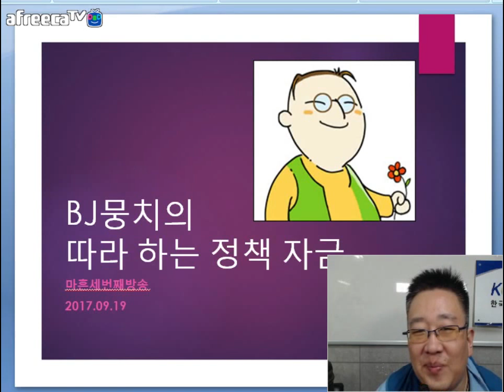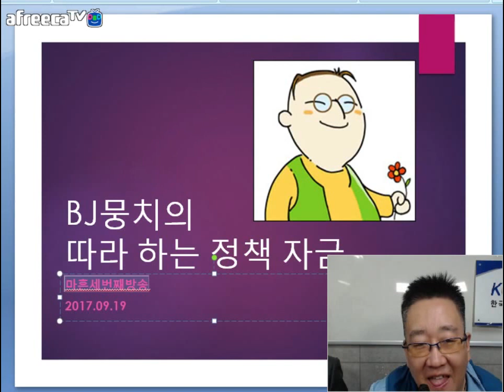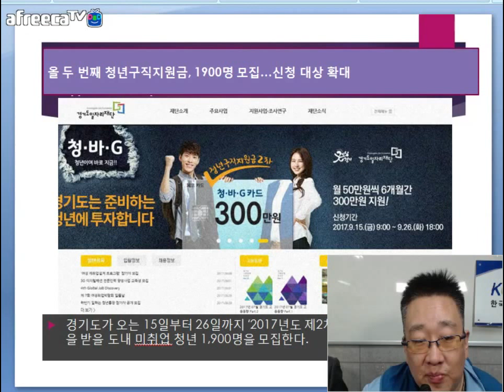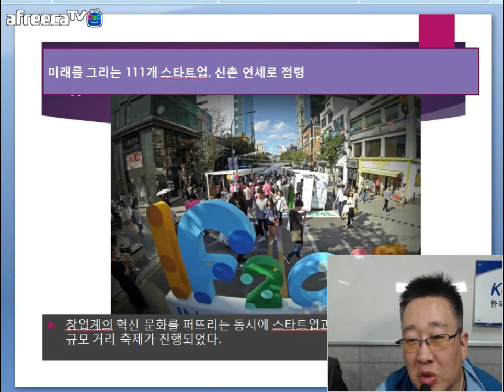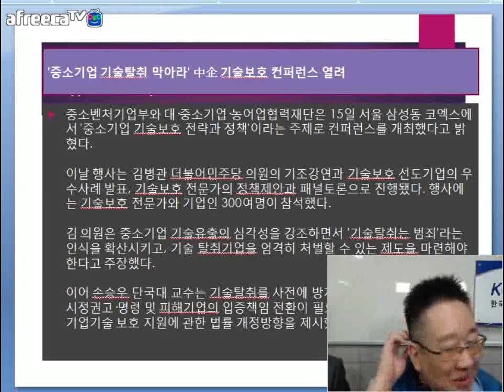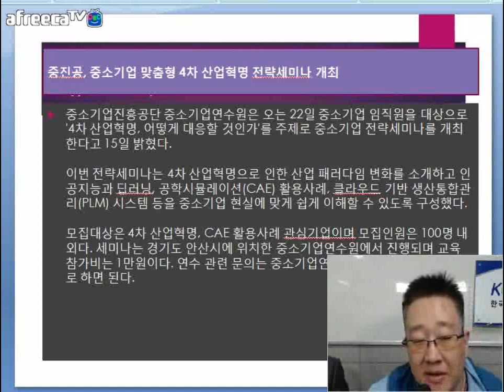[KOTERA TV] BJ뭉치의 금주의 뉴스브리핑 (170919)